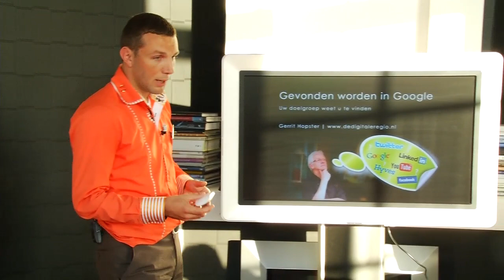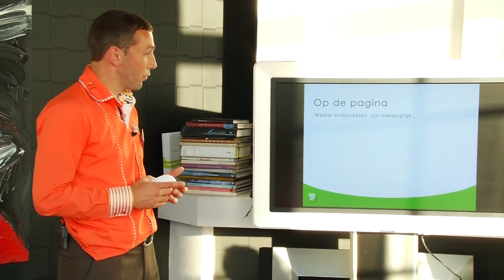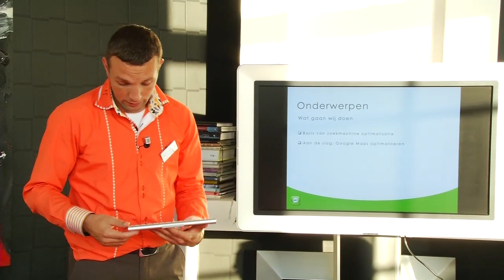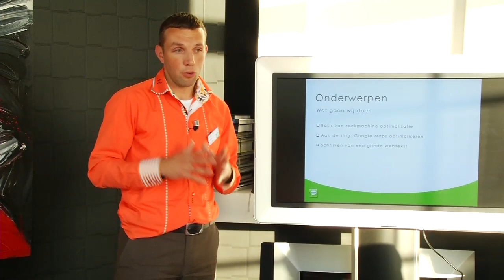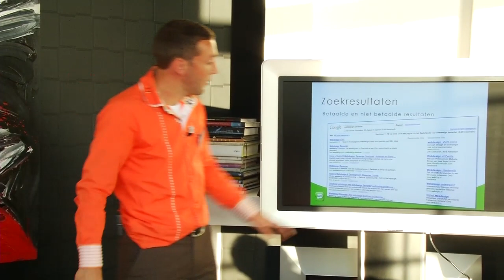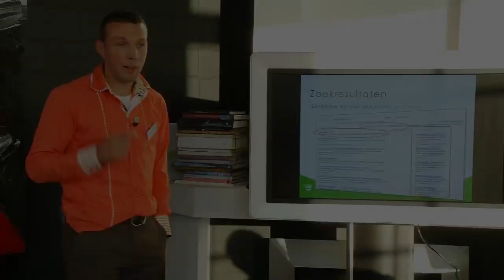Gevonden worden in Google voor beginners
Leer hoe Google naar uw website kijkt en hoe u kunt zorgen dat uw site beter gevonden wordt. Bent u geïnteresseerd in deze workshop van Gerrit Hopster, dan kunt u de anderhalf uur durende workshop bekijken voor slechts € 7,-.

In deze workshop onthult Gerrit Hopster het zoekwoordprincipe en hij geeft praktische tips over het gebruik ervan. Ook heeft hij het over succesvolle linkbuilding, de belangrijke elementen op een website en hoe u uw zoekmachineoptimalisatie zelf kunt uitvoeren. Ook geeft hij zijn visie op de toekomst. In deze workshop vindt u dus alles wat u nodig heeft om aan beter te worden gevonden, met als resultaat dat u daadwerkelijk meer bezoekers op uw website krijgt.